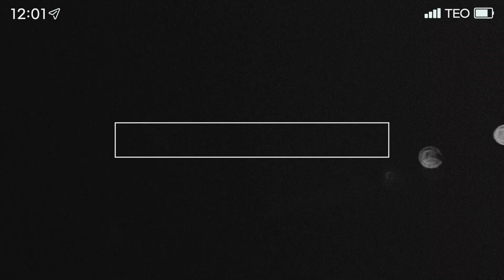[로그 인 벨지움] 메인예고편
"네 안의 누군가가 널 지켜줄 거야"

100% 스마트폰으로 촬영한 유일무이 유태오 프로젝트📸

'태오, 네 꿈을 기록해줘'
5, 4, 3, 2, 1💫
12월 1일, 로그인벨지움 에 LOG-IN!